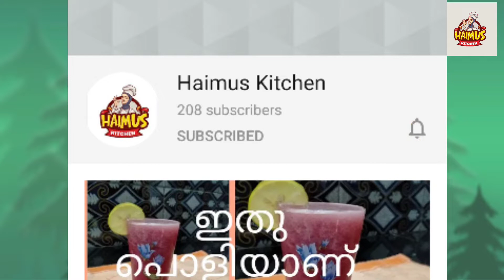ബജ്ജി ഉണ്ടാക്കാം ||Bajji ||Pottato Bajji Malayalam Recipe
Bajji Pottato Malayalam
ബജ്ജി ഉണ്ടാക്കാം
Bajji